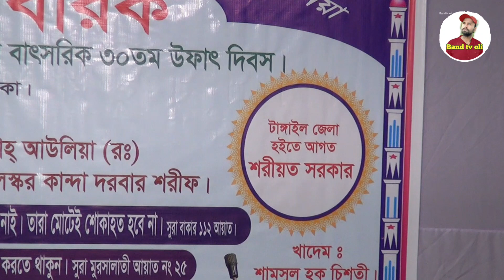আয়রে নবী আমার কন্ঠ পুরে নবী আয়রে👉শরিয়ত সরকার Bangla Baul song 14 January 2022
শরিয়ত সরকার#বাউল গান#